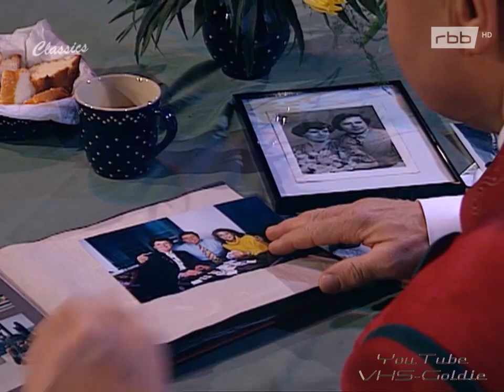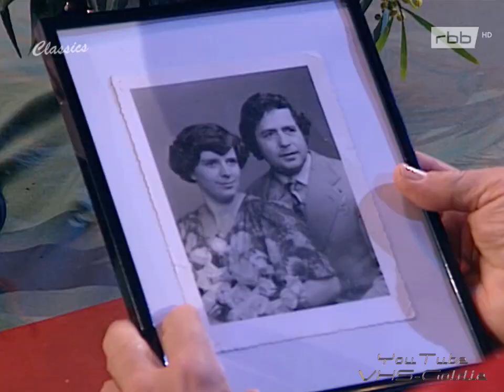Eberhard Hertel - Daheim ist daheim - 1998 - #3/3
Eberhard Hertel - Daheim ist daheim - 1998